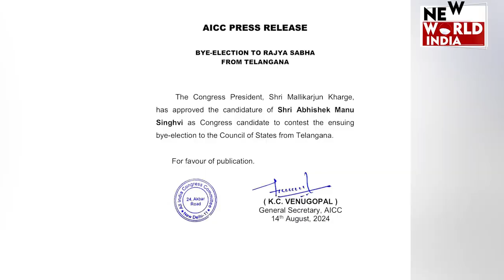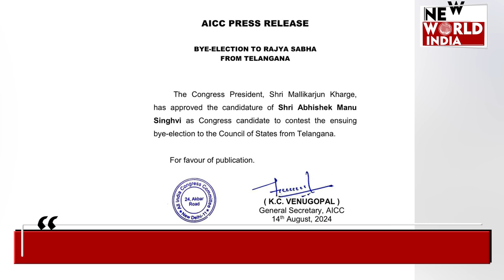Breaking News: राज्यसभा चुनाव में सबसे ज्यादा वकीलों को तरजीह क्यों ?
राज्यसभा के 12 सीटों पर होने वाले उपचुनाव में 11 उम्मीदवारों के नामों की घोषणा हो चुकी है. बीजेपी ने 10 और कांग्रेस ने एक कैंडिडेट उतारे हैं. एक सीट अजित पवार की पार्टी के लिए छोड़ दी गई है. महाराष्ट्र में अजित की पार्टी बीजेपी के साथ गठबंधन में है